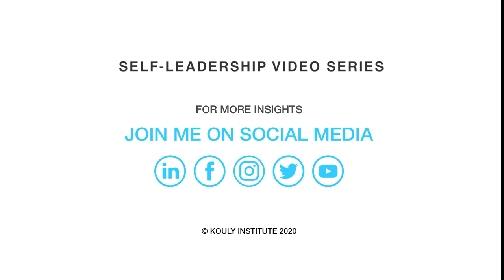Do You Really Fear Failure? | Beyond Leadership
Have you ever been so afraid of failing at something that you decided not to try it at all? What are the instances where you feel that failure has affected your progress in life? And what do you think you are really afraid of?

Many of us are afraid of failing, at least some of the time. But the true underlying cause of fear of failure is actually fear of the resulting shame, rejection, or embarrassment from others.  Understanding that all people struggle and make mistakes and minimizing the effects of other people's opinions of you is the only way to be free of your fears.

Beyond Leadership